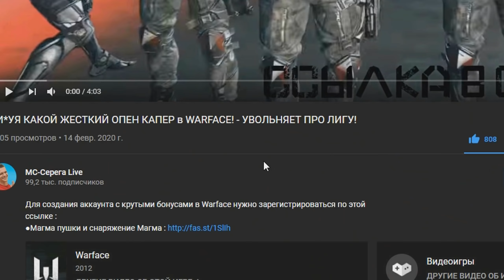ПОЧЕМУ все УДАЛЯЮТ WARFACE? - ОНЛАЙН СЕРВЕРОВ и ВОЗВРАЩЕНИЕ СТАРЫХ ИГРОКОВ